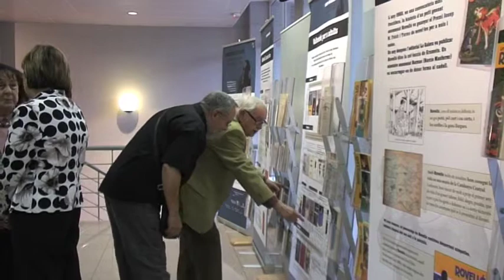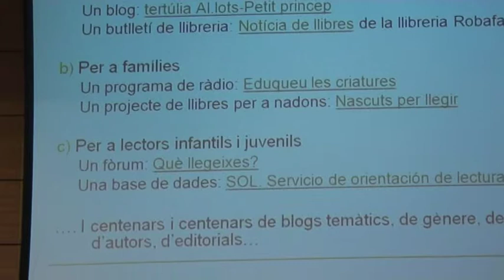IV Congrés de Literatura Infantil i Juvenil Catalana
Congrés de Literatura Infantil i Juvenil Catalana, celebrat a Mollerussa del 8 al 10 de maig de 2009.